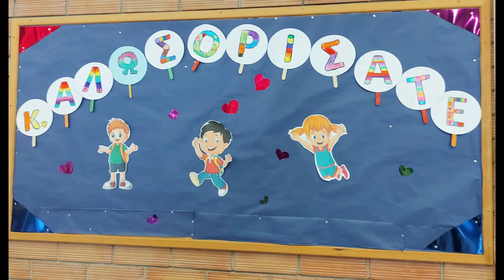1h mera_11.9.23